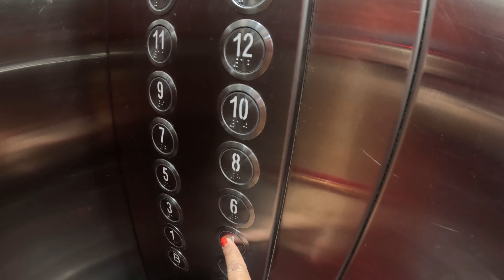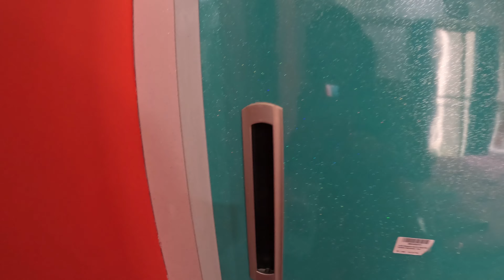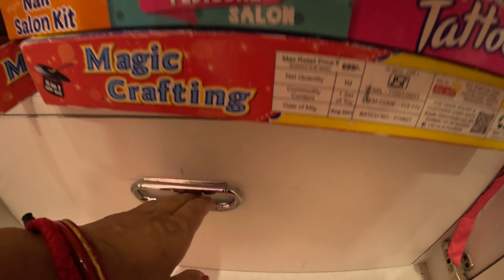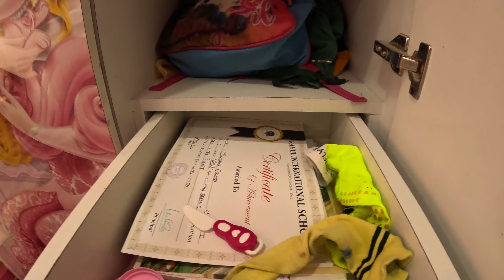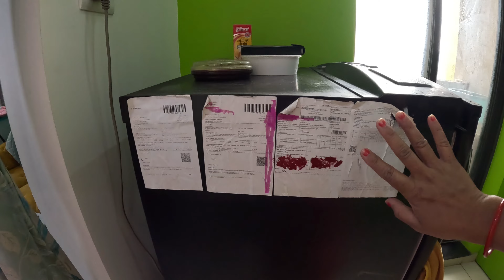HOME TOUR 🙏🌷| 2 bhk Fully Furnished Home Tour || स्वागत है आप सभी का 🙏♥️@basantigoudavlogs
Basanti Gouda Vlogs
Hi
I am Basanti Gouda.I love to travel different places and I also enjoy the daily life.
Just want to share with you the daily life with my family !Thanks